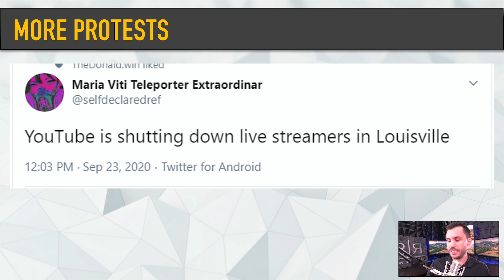Immediate Reactions After the Grand Jury Announcement Regarding Breonna Taylor's Case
Have a criminal case in AZ? 👮‍♂️
and more!

ℹ About This Video:
Almost immediately after the decision came out regarding if the officers were going to be charged or not in Breonna Taylor's case, Louisville began protesting.

The protesters came very prepared as well with U- Haul trucks full of signs ready to protest and riot the Breonna Taylor outcome. There is even rumor that YouTube is shutting down the live streamers in Louisville. Louisville was given a curfew, but will that hold back the protests and riots?

📃 Documents & Links:
More Videos on Breonna Taylor:

🙋‍♂️ About R&R Law Group
Robert F. Gruler II is founding partner at R&R Law Group, a criminal defense law firm representing all of Arizona with one goal: to help good people charged with crimes. Robert and his team have successfully helped THOUSANDS of people move beyond their difficult situations and get their lives back on track! The firm has been acknowledged as one of the fasted growing privately owned businesses in the United States by the INC. 5000 and has been featured in ABC15, the Arizona Republic, Arizona Central and 3TV. The R&R Team is committed to providing SAFETY, CLARITY and HOPE to those in need who are going through the criminal justice system.

🗺 The firm can be reached at:
5111 N. Scottsdale Road, Suite 275.

📞 We offer FREE case evaluations.
Appointments strongly encouraged!